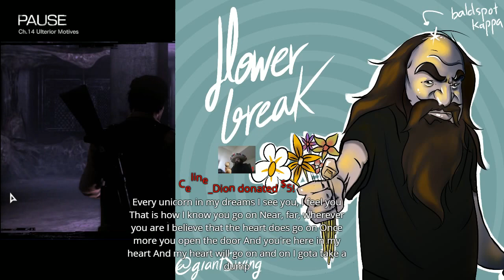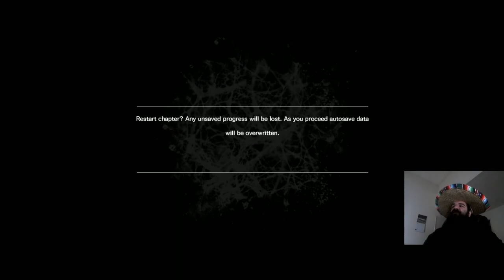[Part 22] Evil Within, Nightmare Difficulty (Chocolate Starfish Megamix)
Aris struggles with Quell this entire video, before deciding to restart the chapter to reach this point with better equipment. Literally 3.5h of Aris getting rekt